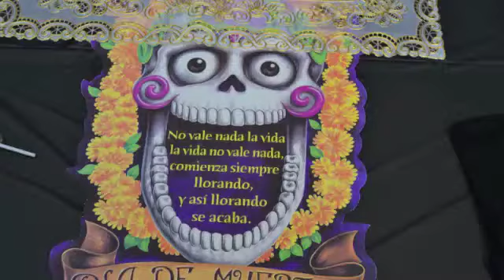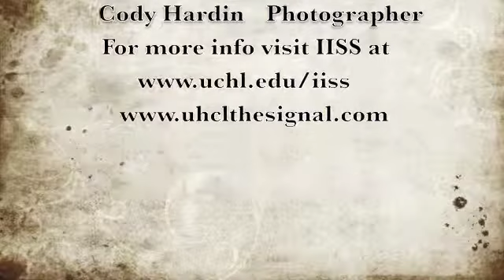Dia De Los Muertos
UHCL The Signal Photographer Cody Hardin recently went and covered the Dia De Los Muertos event at the UHCL Atrium.